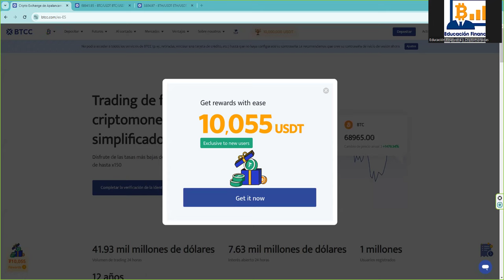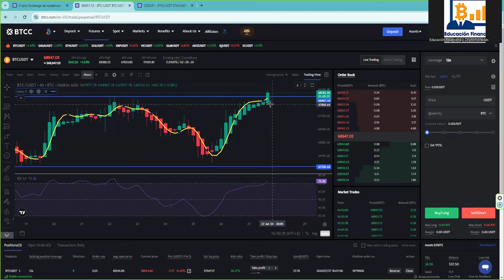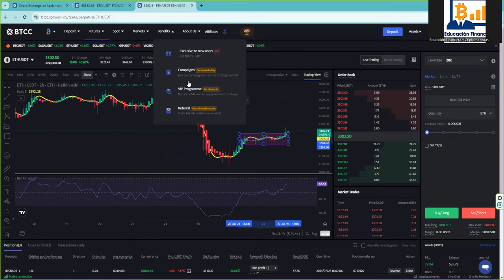2 trucos de trading intradia con BTC y ETH 👉 Te regalamos 40 usdt con BTCC